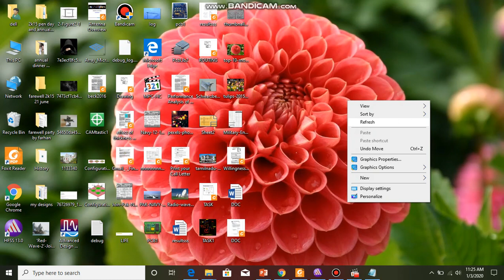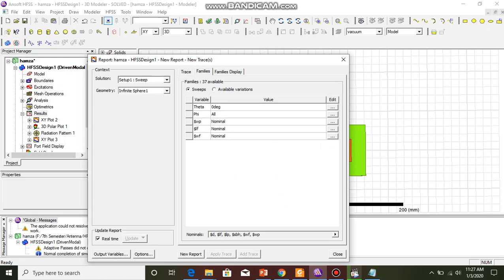How to plot Gain vs Frequency in HFSS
This short video will help you in plotting the Gain of antenna with respect to frequency.